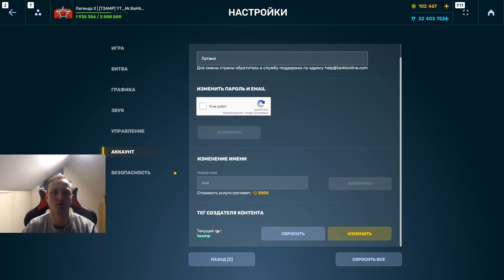ГАБЕЛЛА! ПО 6300 УРОНА ЗА 1 ВЫСТРЕЛ! САМЫЙ СИЛЬНЫЙ ГРОМ ПРОТИВ ДЖАГГЕРНАУТА В ТАНКАХ ОНЛАЙН